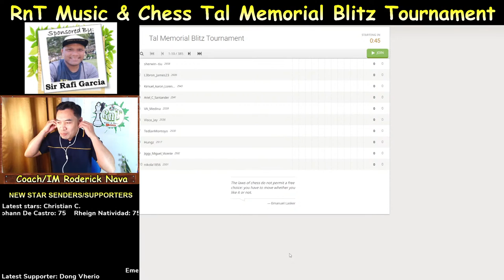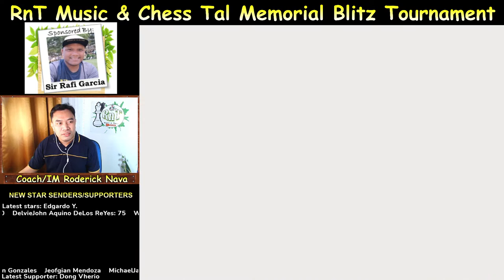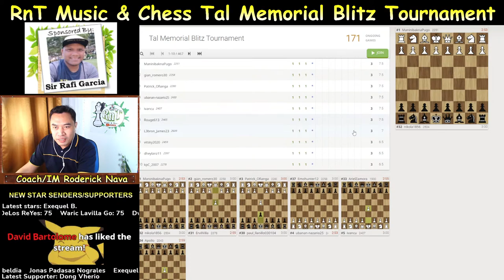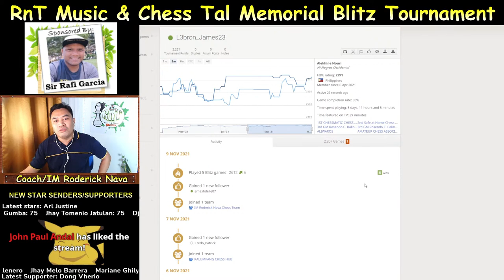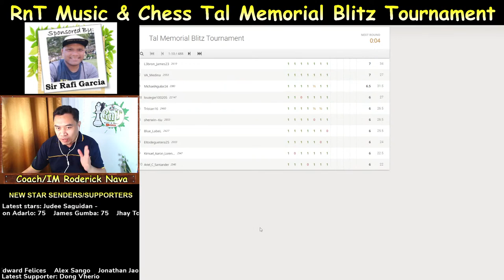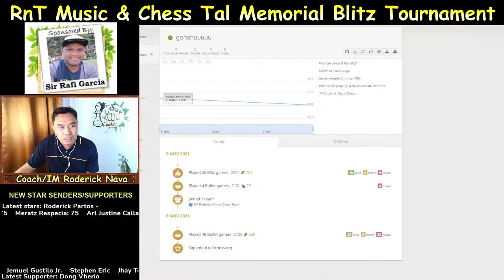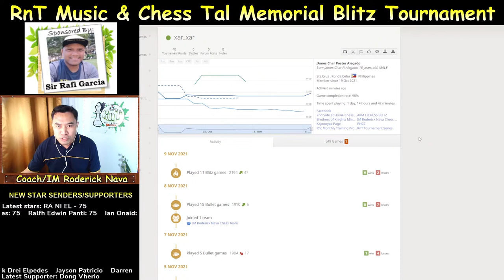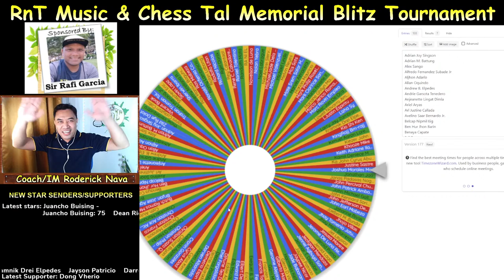RnT Music & Chess Tal Memorial Blitz Tournament 2021